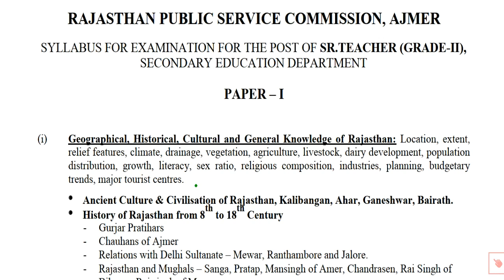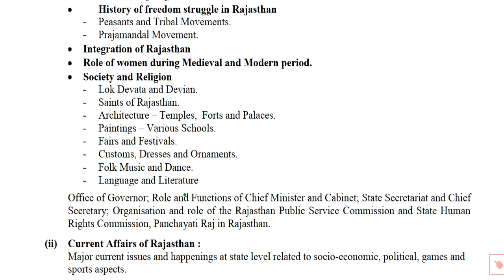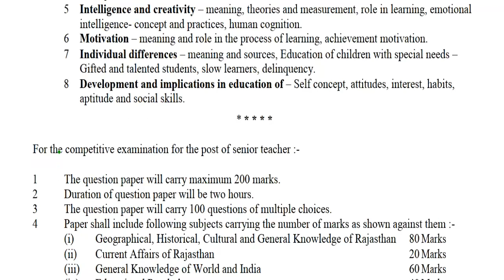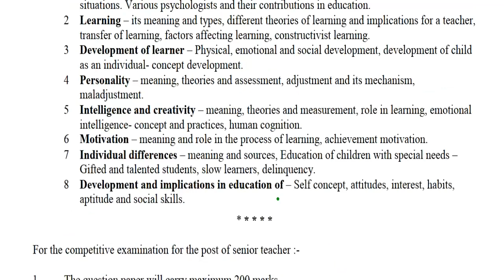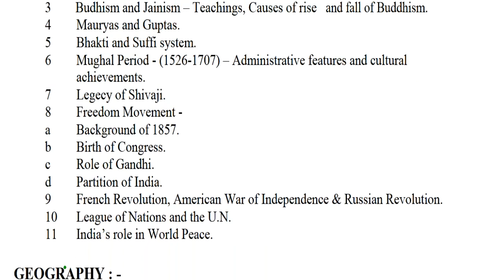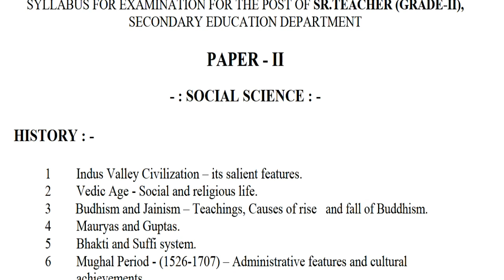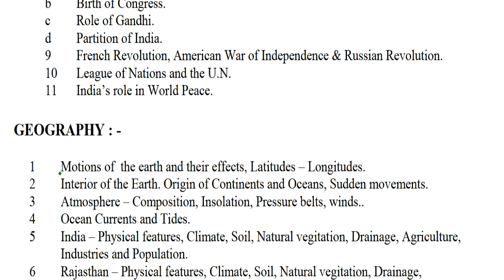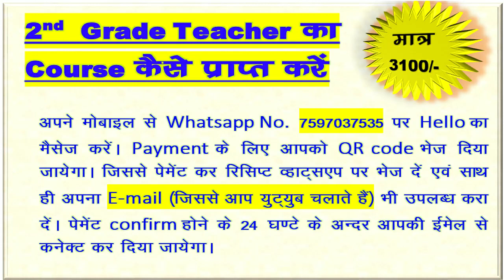2nd grade / Course Material/ Rajasthan GK/ 1st GRADE/ 2nd GRADE/ Anu Jadoun/ as per/ syllabus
Course Material/ Rajasthan GK/ 2nd GRADE/ 1st GRADE/ राजस्थान एक परिचय/ Anu Jadoun/ most important